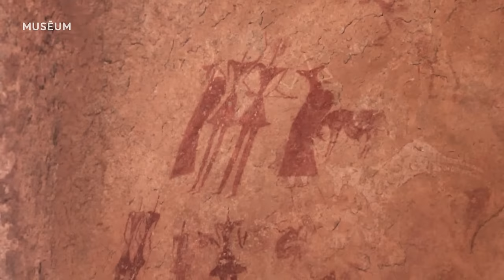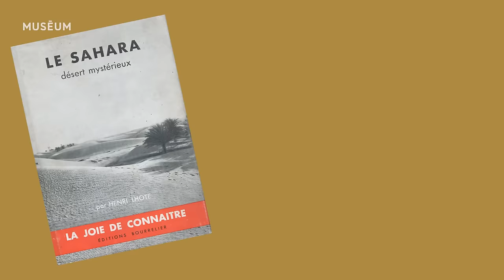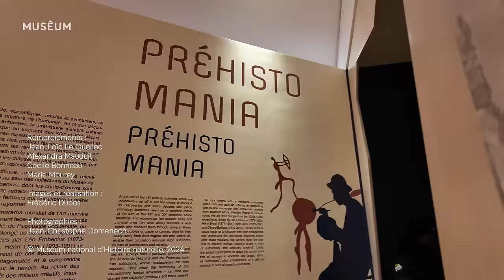Les mystères de l'Oued : l'énigme des fresques du Tassili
"C'est sans doute le plus célèbre des relevés rapportés par (Henri) Lhote et ses équipes" - Jean-Loïc Le Quellec.

Le relevé en question, c'est celui du "Grand dieu de Séfar". L'œuvre impressionne tant par ses dimensions - 7,50 mètres de long et 4 mètres de large - que par l'aura de mystère qui s'en dégage. Au centre, un personnage mythique de 3 mètres de haut domine la scène. Il est entouré d'animaux et de nombreux personnages identifiés comme des femmes en procession (des orantes). Henri Lhote le surnomme "Grand dieu".

Toute la composition de la scène intrigue et elle a donné lieu à des interprétations parfois... extravagantes ! Jean-Loïc Le Quellec, anthropologue, spécialiste des images rupestres au CNRS, nous présente cette pièce exceptionnelle à découvrir jusqu'au 20 mai 2024 dans l'exposition "Préhistomania" au Musée de l'Homme

Copyright ---
© MNHN - F. Dubos, 2024
Visuel : "Le Grand Dieu de Séfar dans la Tassili-n-Ajjer", Henri Lhote, 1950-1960, 352x753 cm, photo © MNHN - V. Ducard